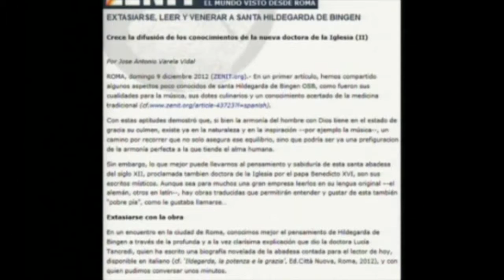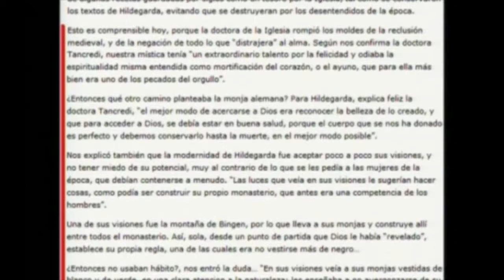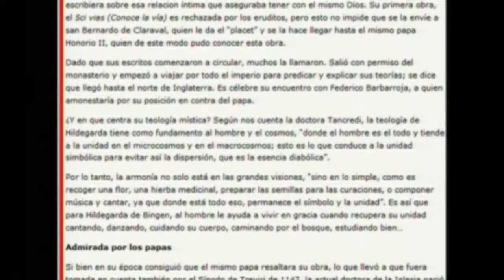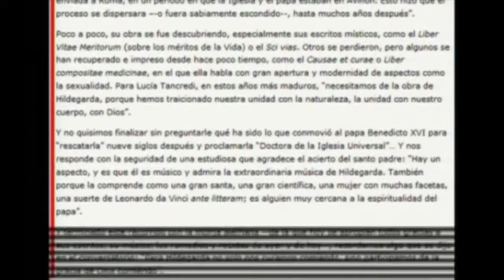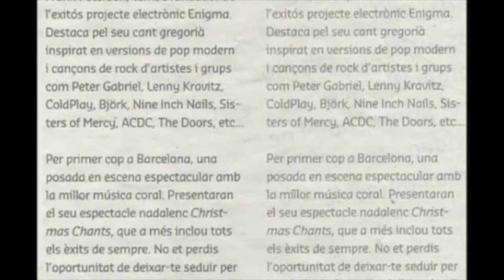HILDERGARDA DE BINGEN 2 portales dimensionales